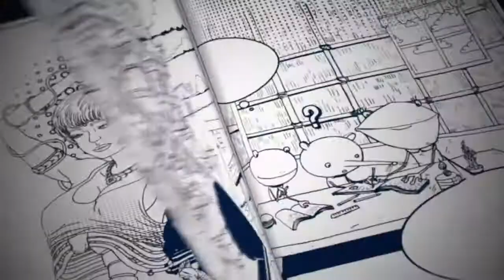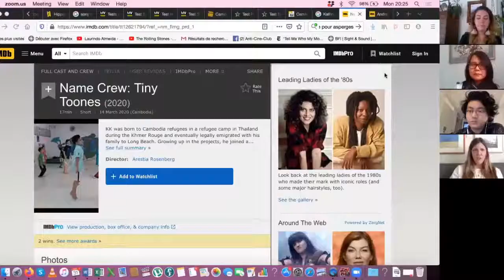CTFF 8 Panel Discussion: Mem, Hist & Docu Filmmaking - Davy Chou, LinDa Saphan, Arestia Rosenberg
Featuring a discussion with documentary filmmakers Davy Chou (Golden Slumbers, Diamond Island), Arestia Rosenberg (Name Crew: Tiny Toones) and, LinDa Saphan (Don’t Think I’ve Forgotten). Take a look inside the making of their historical documentaries!

Host: Kathryn LeJeune.

· Don't Think I've Forgotten (2015)